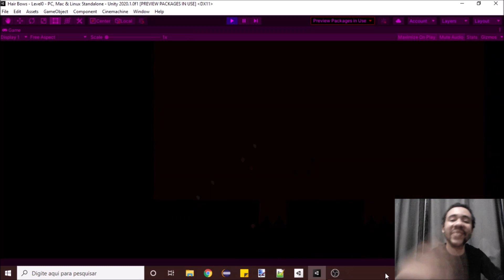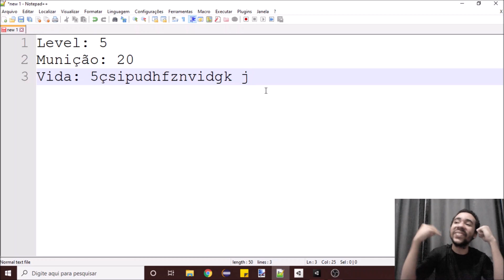4 Coisas Que Não São Tão Fáceis Quanto Parecem Em Jogos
Nesse vídeo eu falo sobre 4 coisas que me deram problemas que eu nem sabia que existiam. Mostro na prática dificuldades que tive enquanto estou fazendo o jogo "Hair Bows"